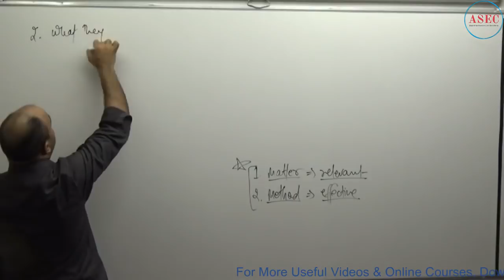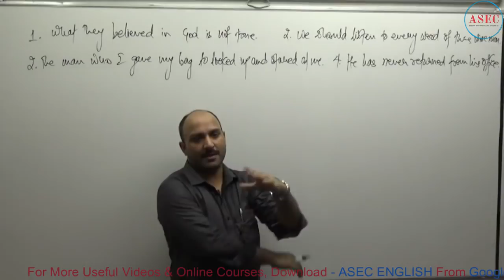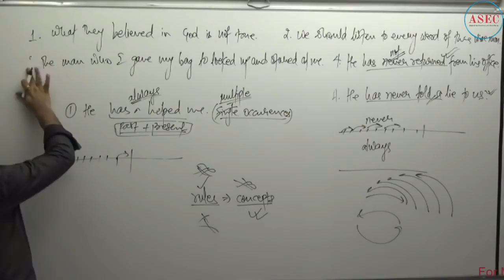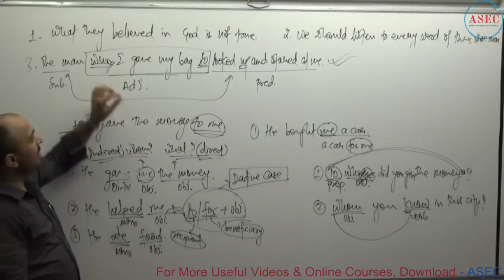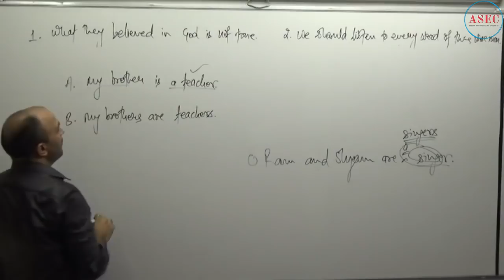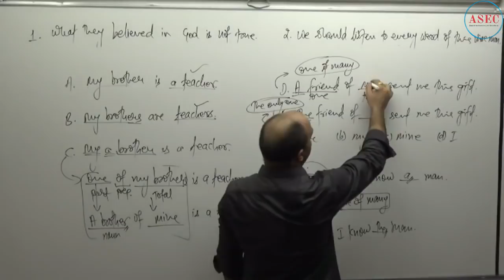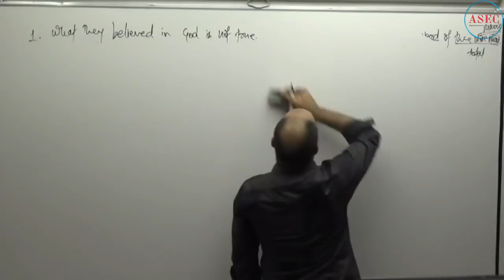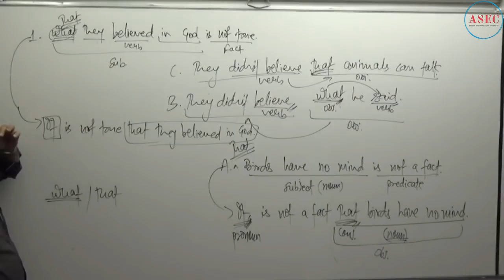Advanced Grammar Concepts | SSC CGL CPO CHSL | CDS NDA | Bank PO Bank Clerk | Ankul Sir English